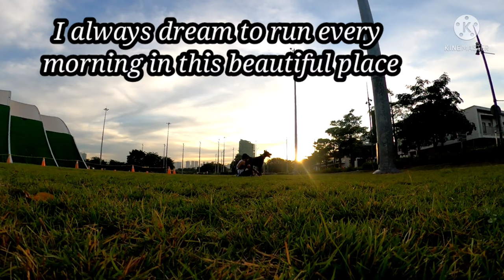My Doberman at Makati circuit